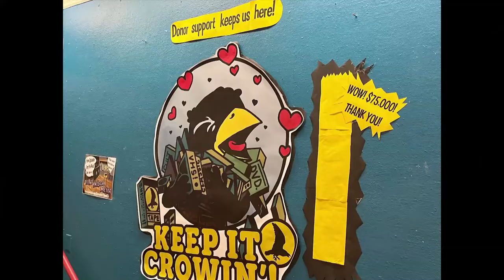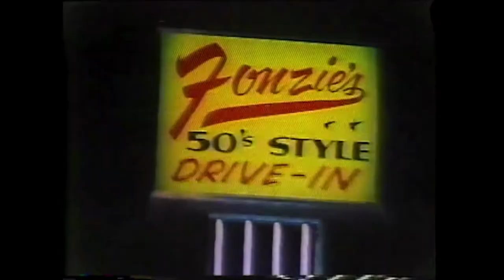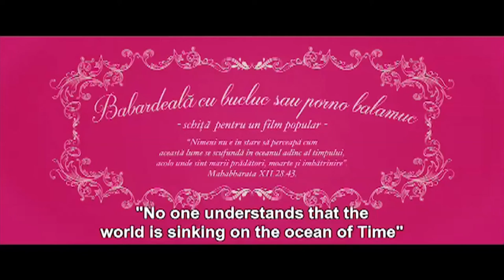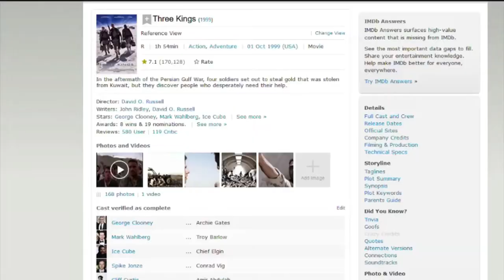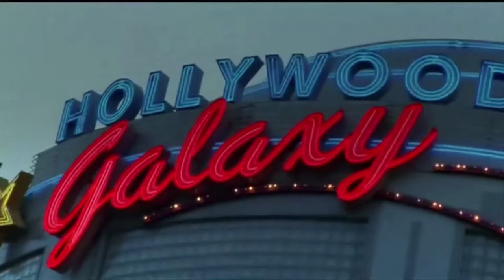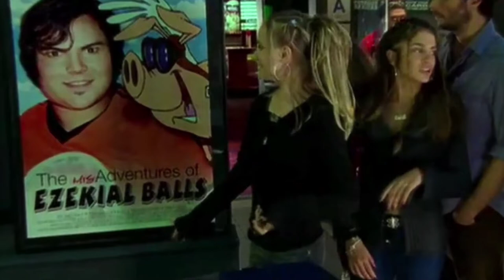VIVA PHYSICAL MEDIA episode 41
Well, would you look here, it’s our dang ‘ol 41st episode of VIVA PHYSICAL MEDIA! This time Emalie is hanging out with some of the cool kids/bad influences with DON’T DELIVER US FROM EVIL and THIRTEEN. Meanwhile Kevin is in Romania getting into moral quandaries with BAD LUCK BANGING OR LOONY PORN, and heading into Russian folklore with Alexandr Ptushko’s ILYA MUROMETS. PLUS, an all new Raunch Vs. Rom (CHEERING SECTION v DRIVE ME CRAZY), and our dog movie this time is the sardonic, sometimes funny, often depressing anthology adventures of Todd Solondz’s WEINER DOG! And we answer some viewer mail, spill some info on Operation Bigfoot, and there’s a VERY BIG ANNOUNCEMENT at the start, so don’t skip that part.
Viva!

Click the links below for more info! And, as always, Viva Physical Media!

00:00 Hello! Plus, Big Announcement!
07:40 Mailbag
15:21 Raunch Vs. Rom
24:14 Bad Luck Banging or Loony Porn
29:25 Don’t Deliver Us From Evil
33:13 Ilya Muromets
37:59 Thirteen
43:53 Weiner Dog
01:04:46 Adieu!